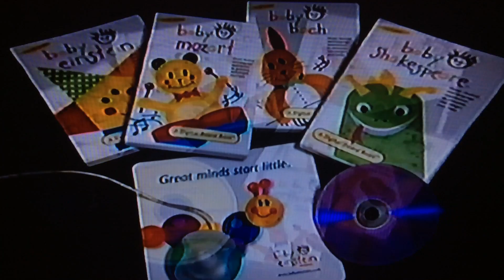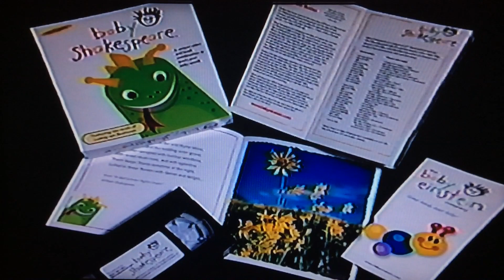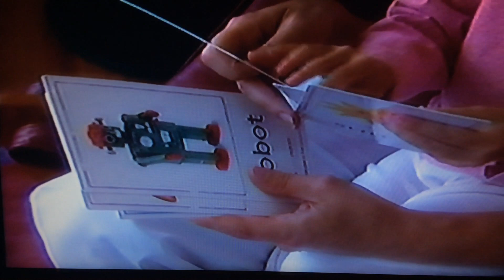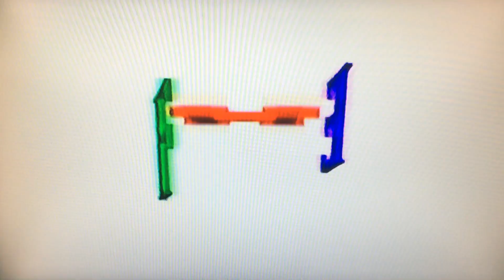Closing To Baby Mozart Late-2000 VHS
1. Closing Titles
2. About Baby Einstein 2000 Promo
3. Baby Mozart Toy Chest
4. Family Home Entertainment Promo
5. FHE Logo
6. Artisan Entertainment Logo